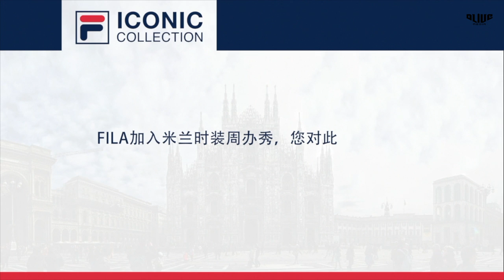FIlA创意总监Antonino Ingrasciotta访谈